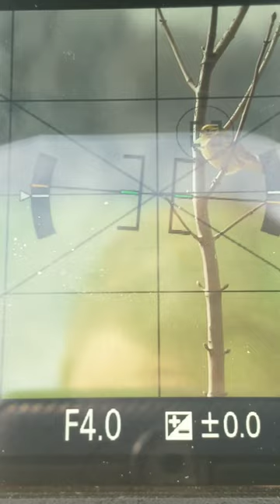Behind the scenes yellowhammer - Behind the scenes Goldammer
Behind the scenes of my yellowhammer encounter and video.

Wie mein Goldammer-Video entstand.

About me: Hey I'm Florian, I'm 17 years old and I spent much time in the nature. There I observe and photograph animals. That's why you find videos of animals which I meet during my photo trips on my channel.